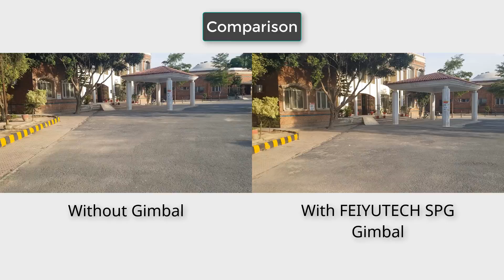FY FEIYUTECH SPG Review: Shoot Professional Video with Phone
FY FEIYUTECH SPG C Review. Best smartphone gimbal stabilizer review & comparison. For Android, iPhones, iPhone 7 plus & other smartphones. Its Best smartphone video stabilizer with which you can shoot Professional videos with Phone.